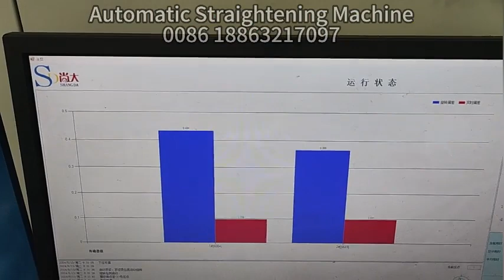Shaft Straightening Machine Manufacturer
Shangda Automation Equipment Co., Ltd. is a professional manufacturer of automatic straightening machines for shaft, pipe, rod, hexagon bar, crankshaft, camshaft, drive shaft and gear shaft
Round Bar Straightening Machine